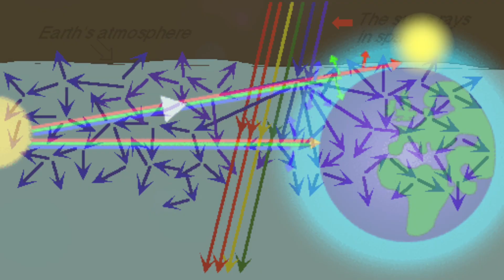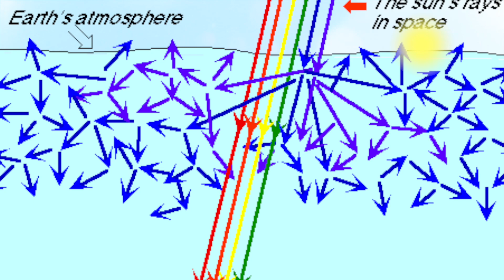DATOS CURIOSOS PARA IMPRESIONAR 854 DATOS CURIOSOS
DATOS CURIOSOS PARA IMPRESIONAR 849 DATOS CURIOSOS

Suscribete y recibirás cada video directo a tu email :) En un minuto diario de Lunes a Viernes, te daré un video divertido que te hará ver el mundo de otra manera.